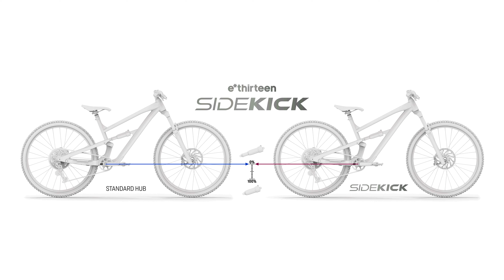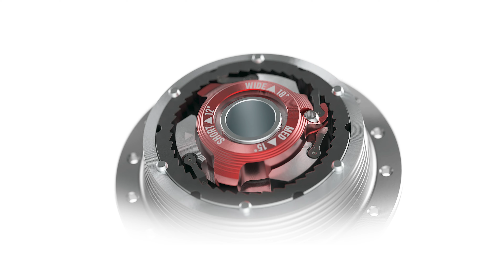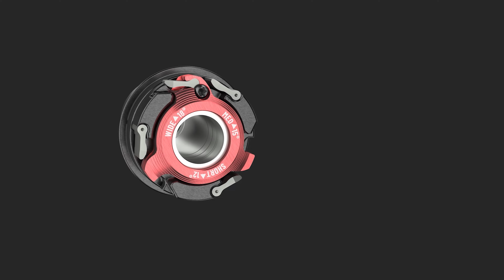Die NEUE SIDEKICK im Detail - e*thirteen zu Besuch | bc spotlight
e*thirteen präsentiert zusammen mit bc die brandneue Sidekick Nabe!
Die patentierte Technik mindert den gefürchteten Pedalrückschlag bei Full Suspension Bikes ab und erlaubt dem Hinterbau, freier und sensibler zu arbeiten.
Mehr Kontrolle = mehr Speed = mehr Spaß: e*thirteen Sidekick.

Die neue Sidekick, sowie Laufräder und mehr von e*thirteen findest du bei uns:

Was haltet ihr vom neuen Konzept der Sidekick Nabe? Schreibts in die Kommentare!